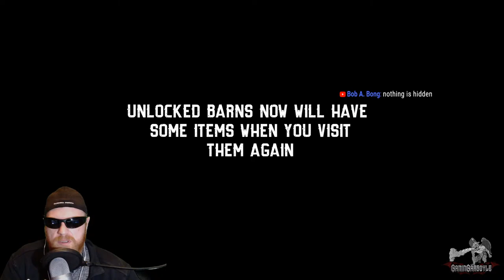Barn Finders - Ep 1- Now the cows can come home.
Welcome to 🪓 Barn Finders 🪓 with
             🦇 GaminGargoyle 🦇

Search for valuable items stashed in abandoned barns. Take part in storage auctions, bid high and buy yourself a chance to find exclusive items hidden in the past.

⚠️⚠️ WARNING EARLY RELEASE VERSION ⚠️⚠️

               🎓 Learn More About Barn Finders 🎓